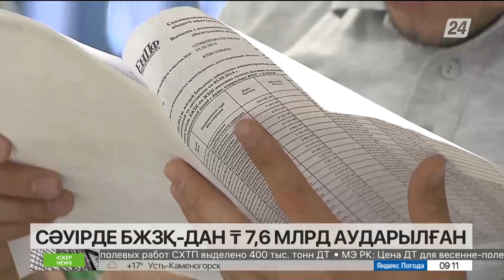Сарапшылар теңге бағамына жаңа болжам жасады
Өткен аптада теңге біраз тұрақталғанын көрдік. Бірақ келесі айда Ұлттық валюта тағы құнсызданып, доллар қымбаттауы мүмкін, деп хабарлайды «Хабар 24».